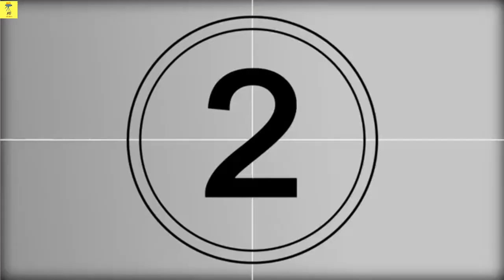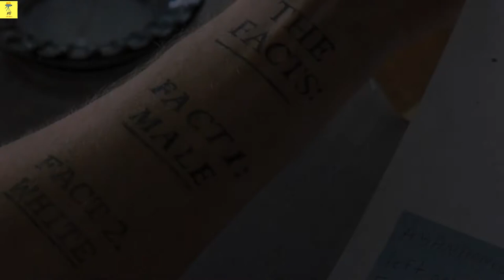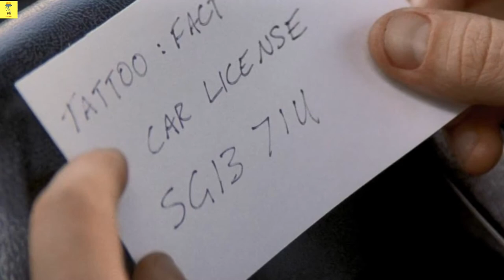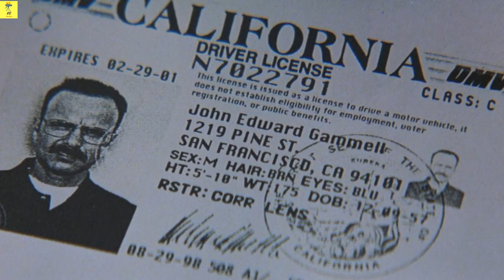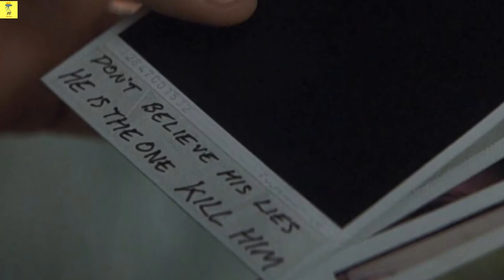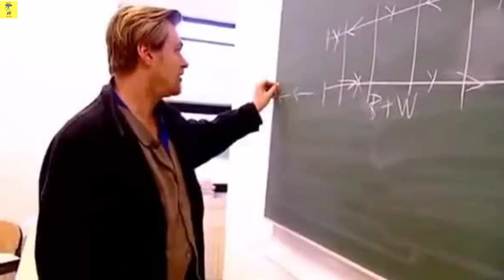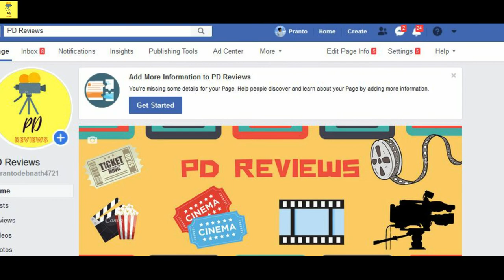MEMENTO (2000) Ending Explained in BANGLA | Christopher Nolan Movie | PD REVIEWS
Memento is a 2000 American neo-noir psychological thriller film written and directed by Christopher Nolan, and produced by Suzanne and Jennifer Todd. The film's script was based on a pitch by Jonathan Nolan, who wrote the 2001 story "Memento Mori" from the concept. Guy Pearce stars as a man who, as a result of an injury, has anterograde amnesia (the inability to form new memories) and has short-term memory loss approximately every fifteen minutes. He is searching for the people who attacked him and killed his wife, using an intricate system of Polaroid photographs and tattoos to track information he cannot remember.

The film is presented as two different sequences of scenes interspersed during the film: a series in black-and-white that is shown chronologically, and a series of color sequences shown in reverse order (simulating for the audience the mental state of the protagonist). The two sequences meet at the end of the film, producing one complete and cohesive narrative.